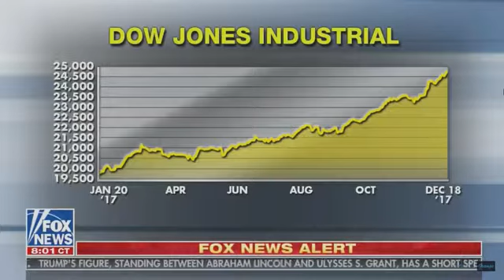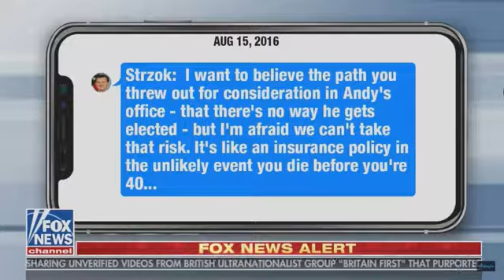Hannity 12/19/2017 Fox News December 19, 2017